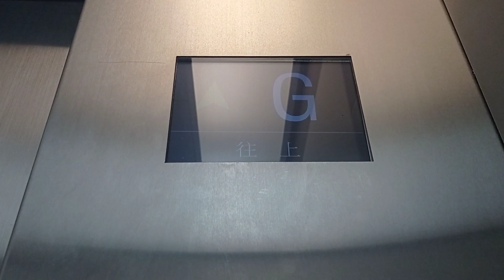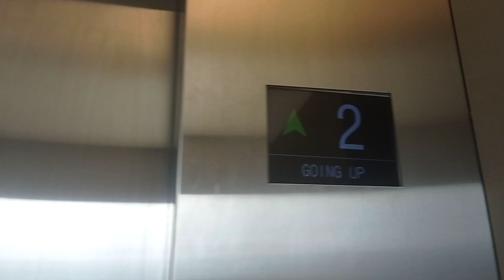沙田圓洲角綜合大樓Sigma升降機（1）(通往圓洲角體育館)(上集)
停4層：（G,1,2,4）